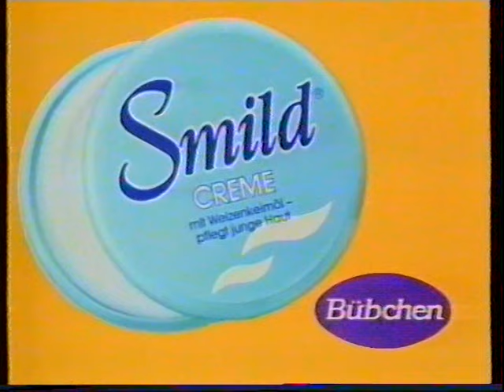alte Werbung Werbeblock ZDF Mainzelmännchen Werbefernsehen Reklame 1987